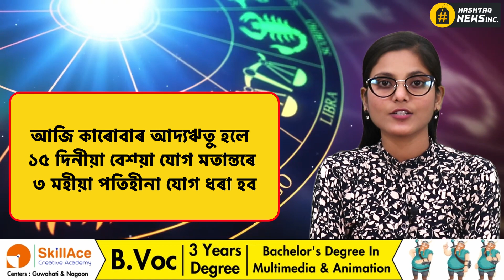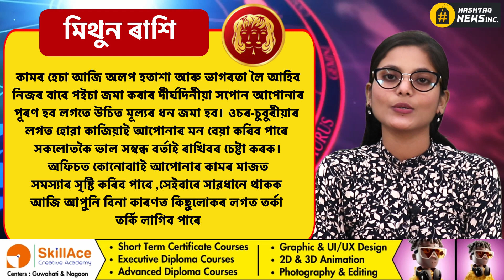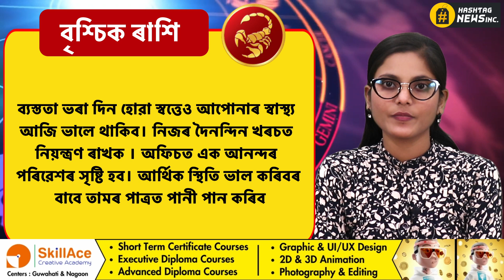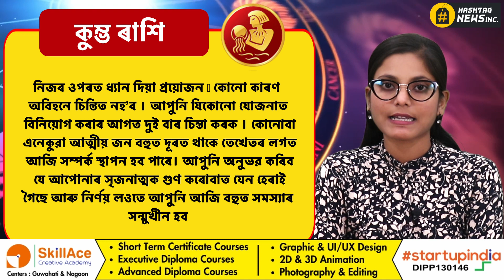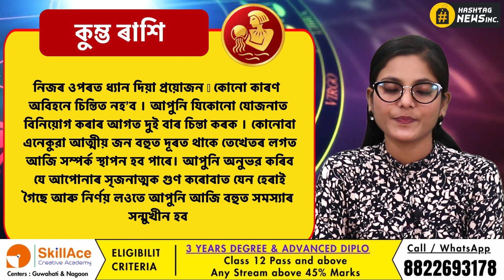Astrology 27 JULY 2023 | আজিৰ ৰাশিফল- ২৭ জুলাই, ২০২৩ | Assamese astrology | Rakhi Fol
Astrology in Assamese || আজিৰ দিনটোৰ ৰাশিফল ২৭ জুলাই, ২০২৩ || 27 JULY  2023 || Rakhi Fol